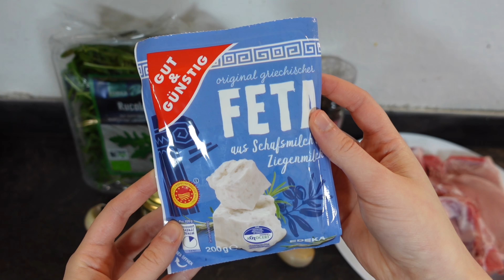ГЛАЗУРОВАНІ СТЕЙКИ із СОЄВИМ СОУСОМ і МЕДОМ + легкий САЛАТ - ідеальна страва для БУДЬ-ЯКОГО гарніру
Привіт! Сьогодні ми поділимось з вами секретом приготування смачних та соковитих глазурованих стейків.

Інгредієнти:

75 г вершкового масла
4 шматки м’яса (в моєму випадку свинина на кості)
Чорний мелений перець
5 зубчиків часнику
1 столова ложка меду
Олія
Соєвий соус

Для салату:

Сир фета
Рукола
Помідори чері
Бальзамічний оцет

Приготування:

Для початку шматки м’яса змащую олією та приправляю чорним меленим перцем. Відправляю м’ясо на розігріту сковорідку. Якщо вогонь дуже великий, достатньо буде 3-4 хвилини обсмаження.
В окрему тарілку вливаю соєвий соус, якщо він дуже концентрований, додайте трішки води. Додаю одну столову ложку меду і добре перемішую.

Очищаю часник та нарізаю дуже дрібним кубиком. На мінімальному вогні розплавляю 75 грамів вершкового масла та додаю часник. Смажу протягом кількох хвилин. І повертаю у сковорідку свинину. Вливаю суміш соєвого соусу та меду.

Поки м’ясо карамелізується, готую салат. Для цього нарізаю помідори чері та додаю до промитої руколи. Сир фету нарізаю на кубики і також відправляю в миску. Додаю до салату бальзамічний оцет.

В процесі смаження час від часу перевертаю м’ясо, загалом воно повинно бути на вогні протягом 10-15 хвилин.
Ось така краса в мене вийшла. Карамелізовані стейки ідеально доповнять будь-який гарнір і чудово смакуватимуть із салатом. Смачного!

Авторка: Єлизавета Зволь

Підтримайте відео від @Odnaminyta вподобайкою!